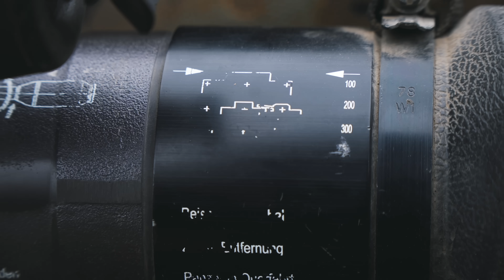Panzerfaust 3T | Пытаемся пробить танк, сравнение с AT-4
Условия акции с картами Ozon на 60 000 рублей по ссылке

Содержание

00:14 Стреляю из АТ-4 как из РПГ-76 “Комар”
01:13 Самый мощный и редкий РПГ?
02:33 И есть еще кое-что…
04:04 Приведение Панцерфауст 3Т к бою
05:20 Как боеприпас работает
06:16 Что на самом деле такое Панцерфауст
07:16 Пару слов про АТ-4
08:19 У моего АТ-4 кое-чего не хватает…
09:13 Даже Команданте попадет из этого! Выстрел из АТ-4
10:40 Пробил танк?
11:50 Обожаю стрелять из этого гранатомета!
13:22 Единственный способ проверить пробитие…
14:00 Первый тандем из НАТО на канале - работаем!
14:40 Что-то не так…?
16:11 Сейчас там все может взорваться!
17:07 Судьба боевой части Панцерфауст 3Т
18:03 Опровержение мифов про тандемные боеприпасы
18:40 Делаем выводы!
19:24 Ты смотрел до конца?